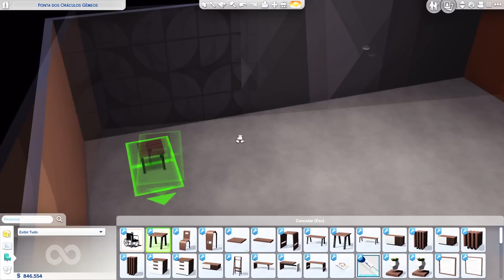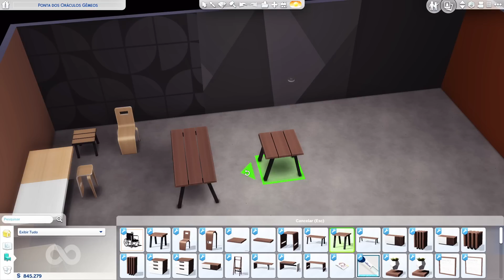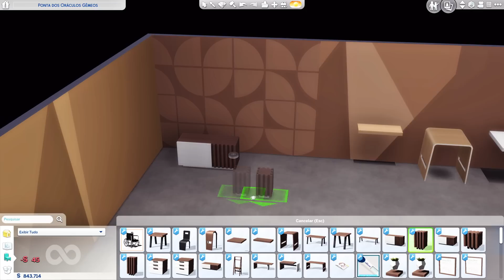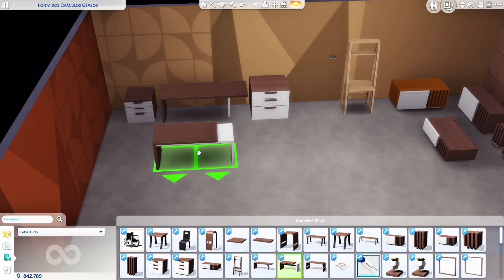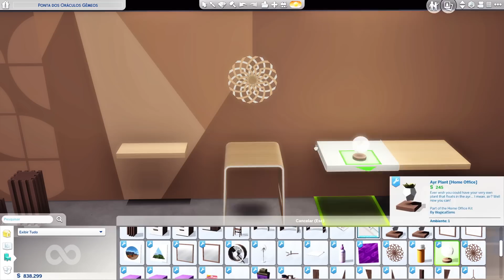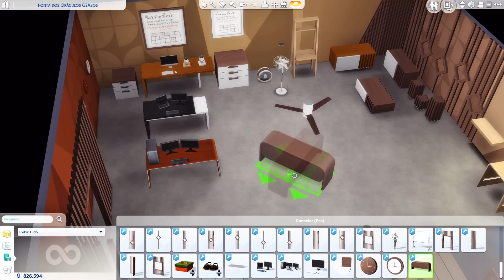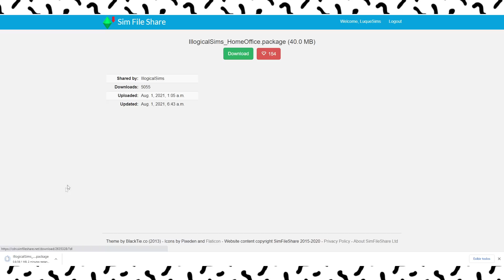NOVO KIT GRÁTIS HOME OFFICE | Mod Review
Id Steam: LUTECHIO